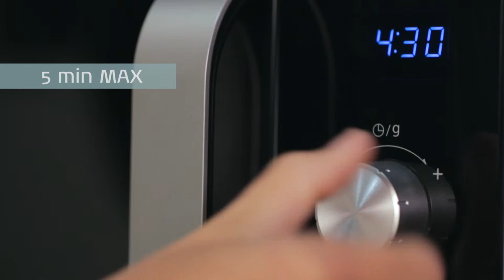Baignoire évolutive AQUANEST (A019205) de BABYMOOV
La baignoire bébé confortable et évolutive !

EN RÉSUMÉ
    Fabriquée en France
    Grand volume pour un confort maximal
    Evolutive : côté nouveau-né et côté bébé assis
    Compatible avec tous les transats et anneaux de bain
    Compatible avec le diffuseur de chaleur AQUANEST (vendu séparément)

DESCRIPTIF
Un confort optimal
Apaiser votre bébé, lui rappeler de douces sensations, lui en faire découvrir de nouvelles... Le bain est un véritable moment de complicité entre parents et enfants ! Avec la baignoire AQUANEST, votre tout petit est confortablement installé. La baignoire est de grande taille. Vous installez facilement dedans un transat ou un anneau de bain en fonction de l'âge de votre bébé.
Evolutive
L' AQUANEST dispose d'un côté nouveau-né et d'un côté bébé assis pour un confort optimal. Garantie sans BPA, sans Phtalate et sans PVC, cette baignoire pour bébé est fabriquée en France. Elle s'utilise de la naissance à 18 mois environ.
Compatible avec le diffuseur de chaleur AQUANEST
Compatible avec le diffuseur de chaleur AQUANEST (vendu séparément), elle maintient l'eau à la bonne température pendant plus de 10 minutes. Votre bébé barbote en toute tranquillité bien au chaud dans son bain avec l' AQUANEST !

CARACTÉRISTIQUES
    Dimensions : L 85 cm x l 51 cm x H 34,5 cm
    Compatible avec les pieds de baignoire adaptés (vendus séparément)